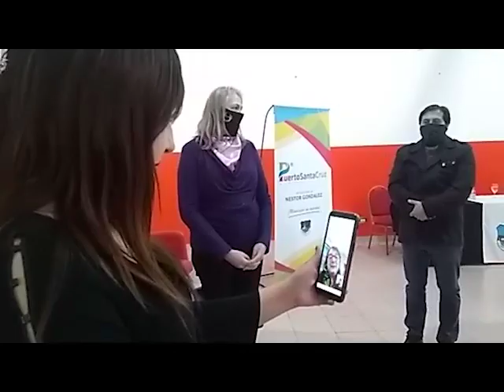“Ustedes están generando trabajo, es un emprendimiento personal desde la economía social"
Camila Fernández, es otra emprendedora de Puerto Santa Cruz, la joven se desempeña en el rubro peluquería y maquillaje. Ayer recibió equipamiento para su proyecto y dialogó con la gobernadora.